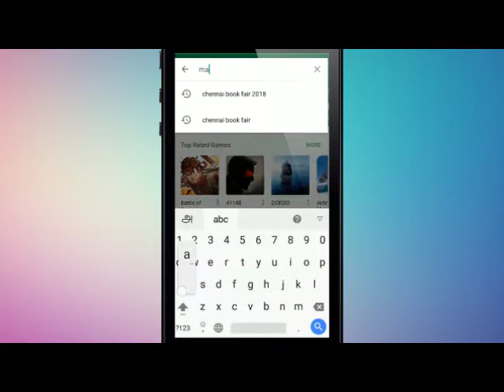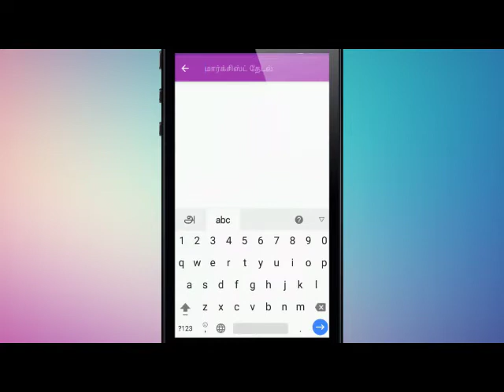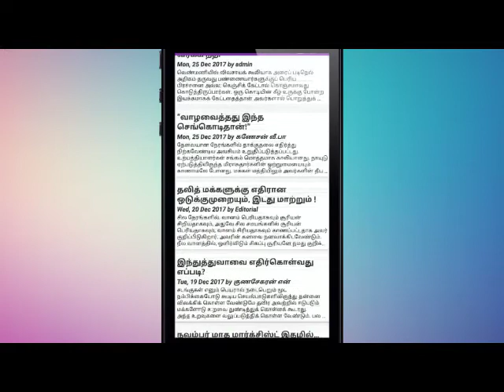Audio magazine feature in Marxist App, Jan 28 - 2018